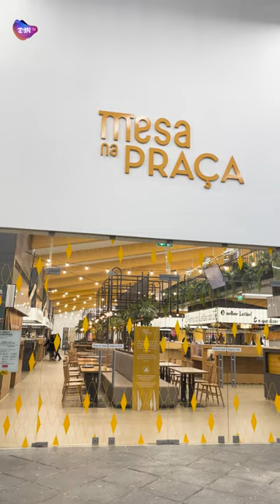Mercado Municipal de Braga remodelado há três anos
Mercado Municipal de Braga celebrou esta semana três anos desde que sofreu obras de remodelação.